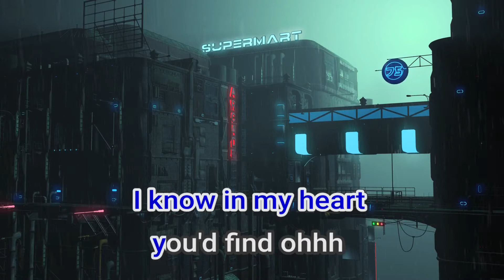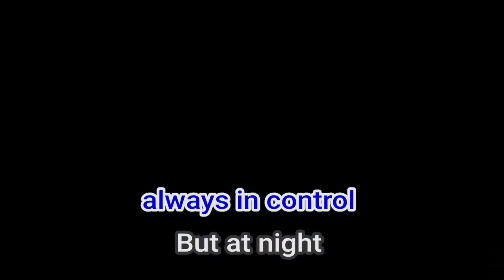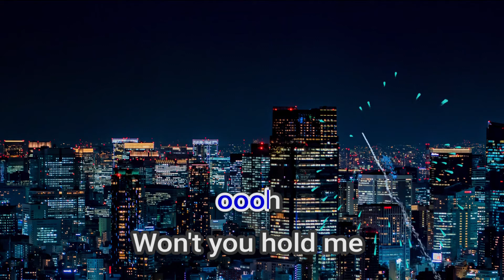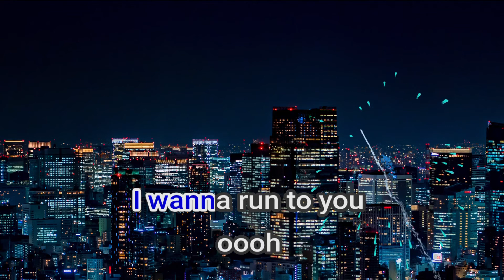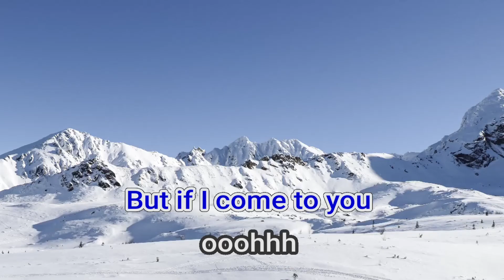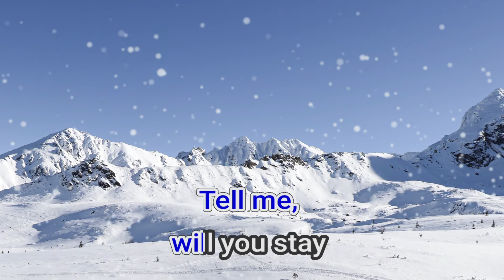00507 Run To You Whitney Houston